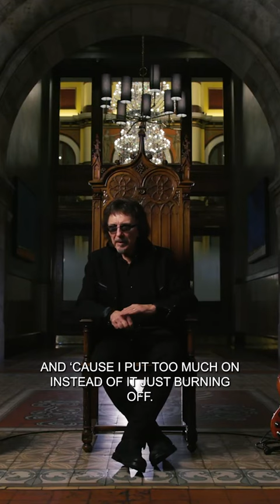The Time Black Sabbath’s Tony Iommi Set Bill Ward on Fire